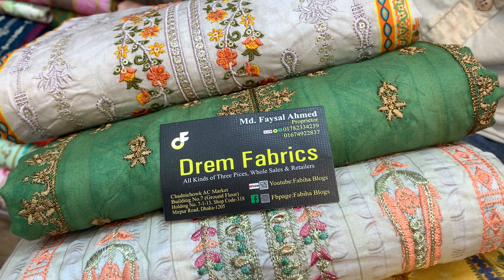পাকিস্তানী বিনসাইদ কাজকরা ড্রেস -Pakistani binsaid dress -imo-wht-01782334239//01674922837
Pakistani dress Fabiha Blogs#pakistan